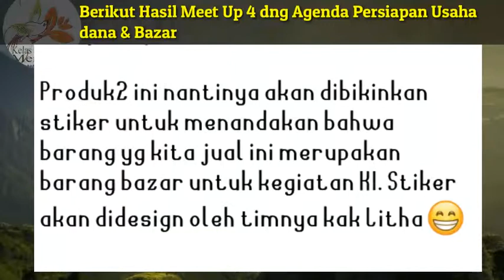Meet Up 4 KI 5 Merauke 2019 # Kede Kopi Aban K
Selamat Berakhir pekan kakak2. Berikut hasil meet up kita  semalam dengan agenda pembahasan mengenai usaha dana:
1. Dana kegiatan KI akan bersumber dari sumbangan sukarela teman2 panitia yg akan dikumpulkan sebanyak 1x pada meet up berikutnya (Sabtu, 30 Maret 2019).

2. Kita juga akan melakukan bazar untuk mencari dana.

3. Bazar I akan dilaksanakan pada awal bulan April. Bazar ini akan disponsori oleh kak Litha. Jadi nanti kita akan mendapat 50 produk dari kak Litha (Adli Food) berupa keripik. Kita bisa menaikkan harga jual produk2 tersebut.
Rinciannya sbb:
a. Keripik Pisang box : Rp 25.000 menjadi Rp 40.000
b. Keripik pisang plastik : Rp 20.000 menjadi Rp 40.000
c. Keripik Rengginang : Rp 10.000 menjadi Rp 25.000
d. Keripik Maerza (spertinya sy salah tulis, maapkeun abdi😂) : Rp 25.000 menjadi Rp 40.000

Produk2 ini nantinya akan dibikinkan stiker untuk menandakan bahwa barang yg kita jual ini merupakan barang bazar untuk kegiatan KI. Stiker akan didesign oleh timnya kak Litha 😁

4. Bazar berikutnya akan menyusul dan direncanakan bazar berikut sistemnya akan sama dengan bazar pertama. Jadi kita bisa mengambil jualan kenalan kita dan dijualkan kembali. Atau teman2 mungkin bisa membuat sesuatu untuk dijualkan. Harga normal bisa buat teman2 dan sisanya masuk ke kas KI.

5. Bendahara akan berkoordinasi dgn masing2 divisi untuk membuat estimasi biaya yg dibutuhkan untuk seluruh kegiatan Kelas Inspirasi Merauke baik itu Hari inspirasi maupun side events.

6. Untuk para Penanggung Jawab (PJ) tiap divisi, jika dirasa perlu bisa membuat grup tersendiri dengan anggotanya untuk memudahkan berkomunikasi atau mendiskusi hal2 yg dirasa perlu didiskusikan. Hasilnya bisa dibagikan disetiap meet up kita.

7. Untuk pendaftaran relawan Panitia Lokal masih terus dibuka ya. E-flyer baru akan terbitt (ceileeeh) minggu depan.

Up date tiap anggota divisi:
1. Kak Litha ( Usaha Dana)
2. Kak Ame (Acara)
3. Kak Yacob (Recruitment)

Sekian hasil notulensi meet up semalam. Atas perhatian dan kasih sayangnya (ehh), saya ucapkan terima kasih. Selamat hari minggu teman2. Selamat berkumpul dengan keluarga. Kalau ada undangan makan gratis boleh dishare disini ya kak😎😎😎🤩🤩